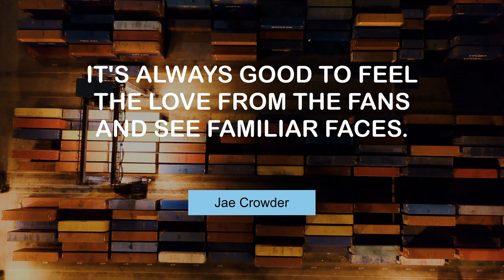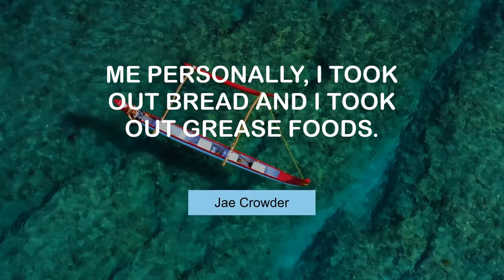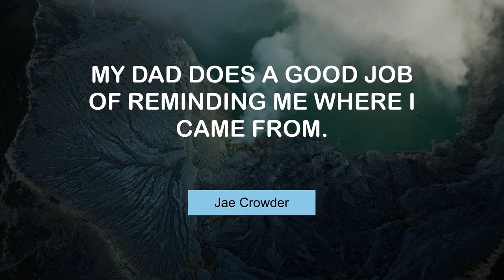Superb Thoughts of Jae Crowder | @MyMotivationMantra | Stay Motivated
Jae Crowder's Famous Quotes | Your Path to Success

00:00 You kick it up a notch when you work out. - Jae Crowder
00:25 It's always good to feel the love from the fans and see familiar faces. - Jae Crowder
00:42 I had to buy into being a better player and being able to be coached. - Jae Crowder
00:59 The best fitness and training advice has to be: Listen to your body. - Jae Crowder
01:17 I don't like losing, man. - Jae Crowder
01:34 Me personally, I took out bread and I took out grease foods. - Jae Crowder
01:51 My dad does a good job of reminding me where I came from. - Jae Crowder